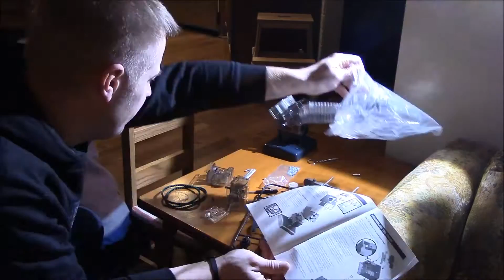Building the Hayes V-twin Motorcycle Engine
7 year old building a model of a motorcycle engine